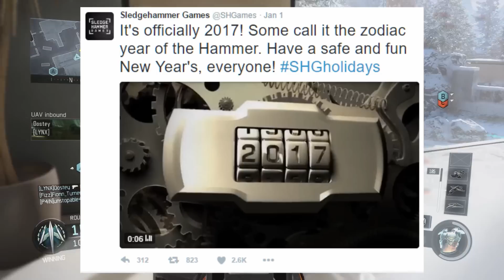CALL OF DUTY: 1945 - SLEDGEHAMMER GAMES WORKING ON A WORLD WAR 2 CALL OF DUTY? (Speculation)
In this video "CALL OF DUTY: 1945 - SLEDGEHAMMER GAMES WORKING ON A WORLD WAR 2 CALL OF DUTY? (Speculation)" we look at the possibility of Sledgehammer Games creating a World War 2 Call of Duty title.

for the best Call of Duty Black Ops 3 news, tips and tricks!

My channel aims at providing you with the latest Call of Duty Infinite Warfare tips and tricks and news. Call of Duty Infinite Warfare is the latest installment of the CoD franchise and I aim to provide you with the latest content.